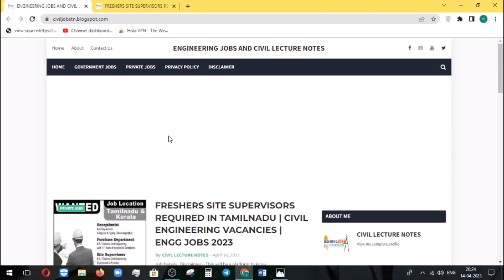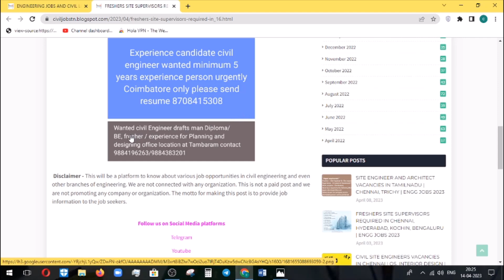FRESHERS SITE ENGINEER VACANCIES IN CHENNAI | TAMILNADU | KERALA | Engineering jobs 2023